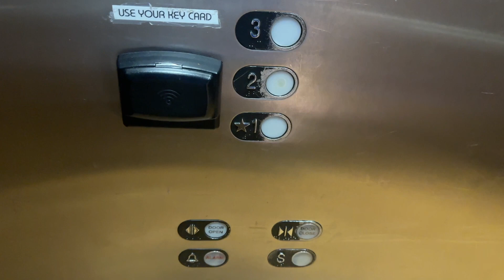Westinghouse Hydraulic Elevator (3) at Courtyard by Marriott- Vista Centre- Orlando, FL, USA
Elevator Specifications:
Number of Cars in Bank: 1
Current Manufacturer: Westinghouse
Current Installer: Westinghouse
Model Name: Hydraulic
Model Type: Hydraulic
Modernizations: N/A
Call Fixtures: RT
COP Fixtures: RT
Facility Type: Business Limited Service Hotel
Access Restrictions: Key Carded
Rarity Factor: 3/10
Vibes Score:  5.3/10